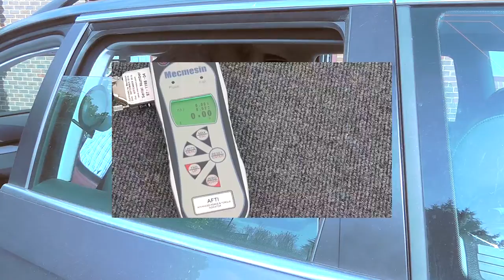Car door closure testing with ATFI and suction cups Mecmesin Force Testing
A leading designer and manufacturer of force and torque test equipment for over 30 years, Mecmesin offers precision test instruments and systems that are accurate, reliable and excellent value for money. We provide a tailor-made service creating the ideal testing platform, which is robust, easy-to-operate and gives top-level performance time after time!